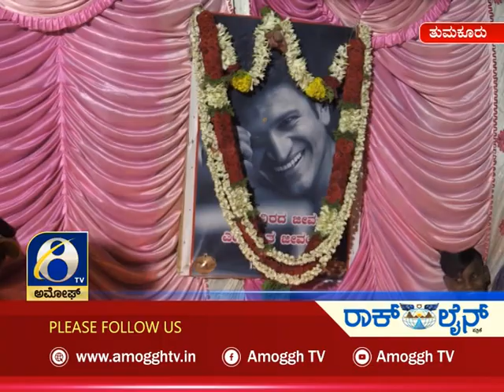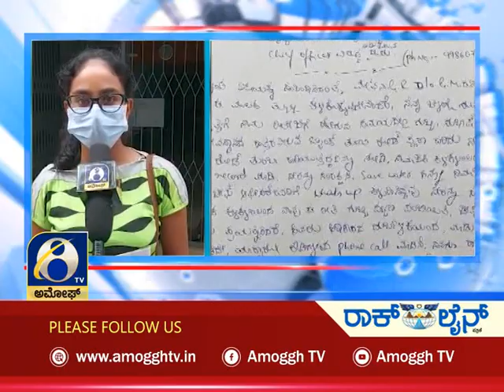ಅಮೋಘ್ ನ್ಯೂಸ್| Amoggh News I 5pm 03-11-2021 | Amoggh TV